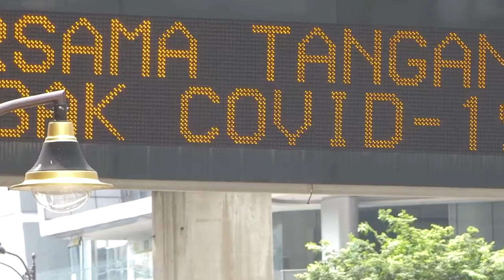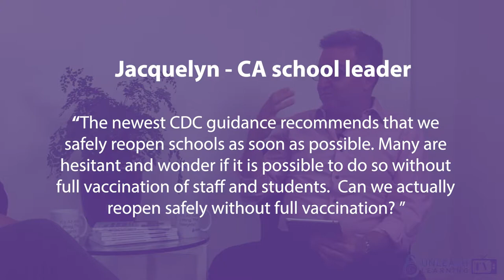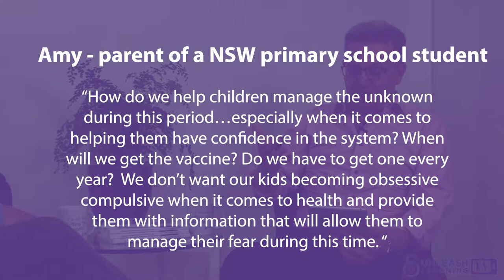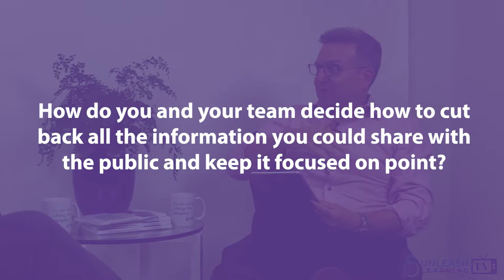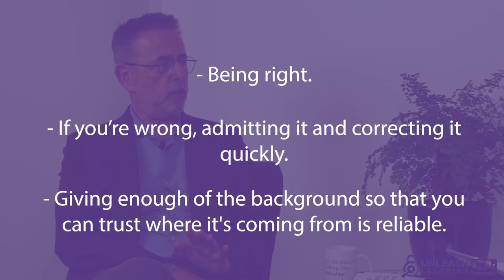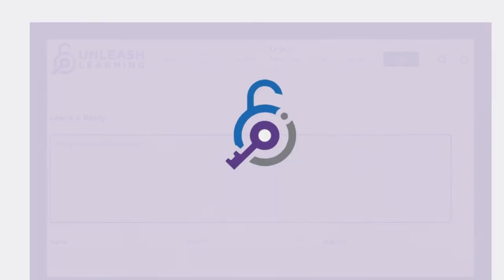ABC's Dr. Norman Swan Answers Your Educator COVID Questions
To mark the one year anniversary of COVID related lockdowns, we’ve got ABC’s Dr. Norman Swan on Unleash Learning TV.

And he’s here exclusively on Unleash Learning TV to answer educator’s COVID/post COVID related questions.